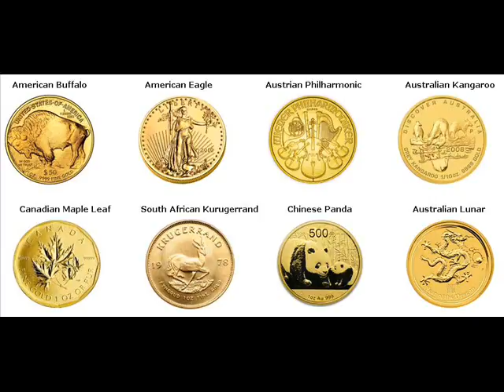Gold Coins For Sale Springfield Washington Kentucky